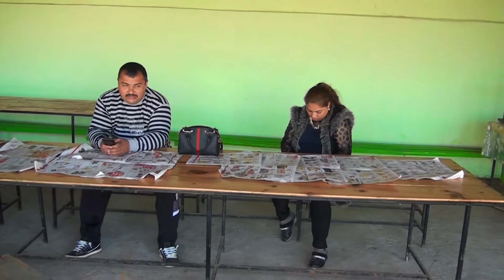dustubk adak nur sevgin kavo 03